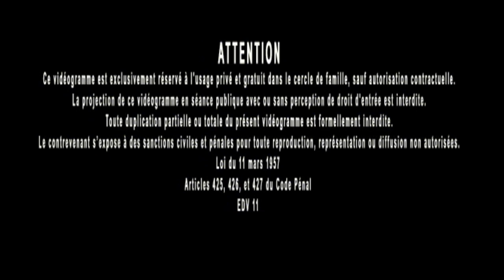Jacques Grimault | Hérédité et alcoolisme